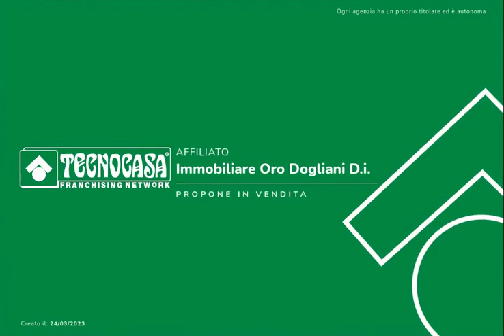3 LOCALI A CEVA